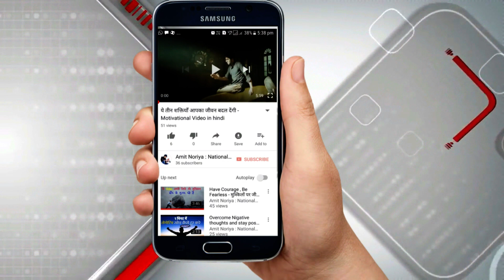विश्वास क़ी शक्ति और सफलता - Motivational Video In Hindi - By- Amit Noriya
manushya apne vishwas se nirmit hota hai ..
jaisa wo sochta hai,  waisa wo ban jata hai..
to doston bas isi vishwas ki shakti se hum apne jeevan ko kaise badal sakte hain is video mai yahi batane ki koshish ki gai hai or saath hi 3 khas baten batai gai hain jinhe ap apni life mai utar kar safalta ki or aage badh sakte hain..
To doston agar apko ye video pasand aata hai to pls ise aage bhi share karen.. or subscribe karen apne is chanal ko taki mera video sabse pehle aapke paas pahuche .. thanku.. :-)